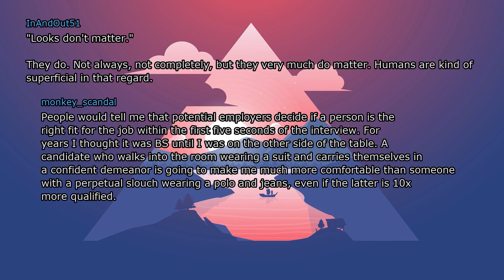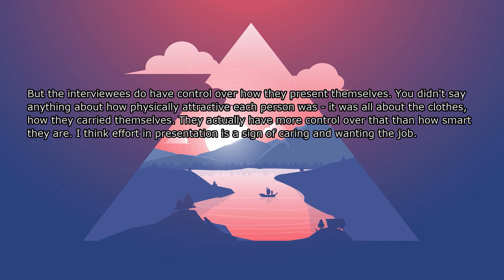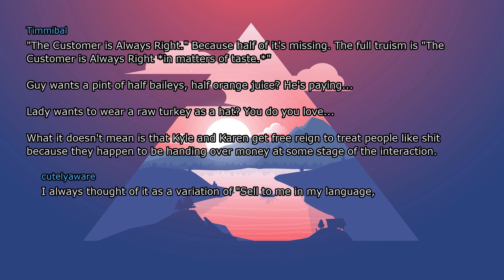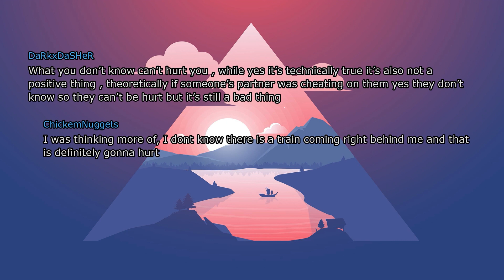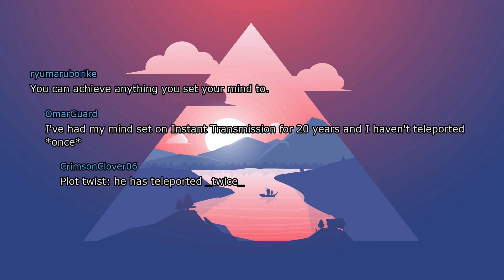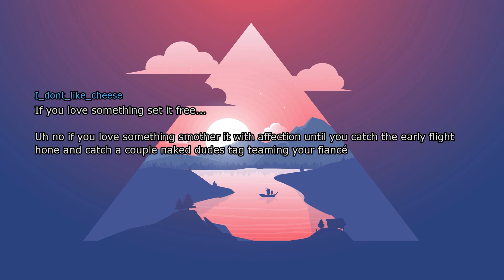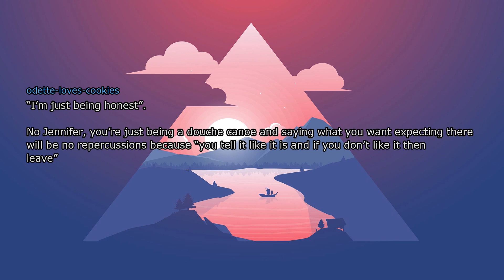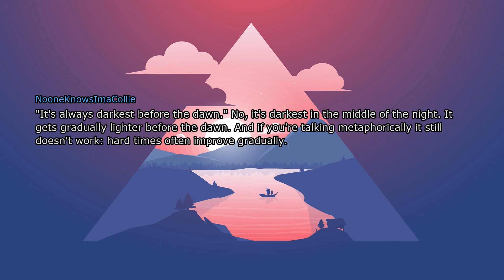Popular Sayings That are Bullsh*t (reddit, askreddit, reddit stories)